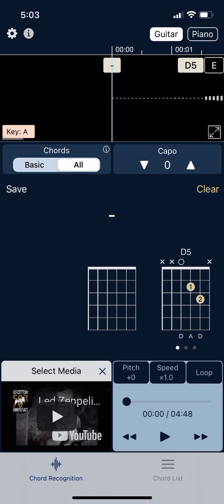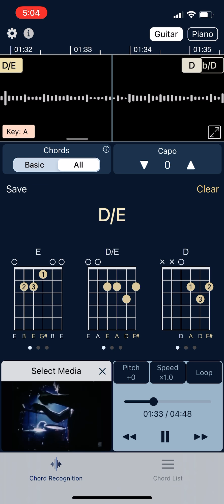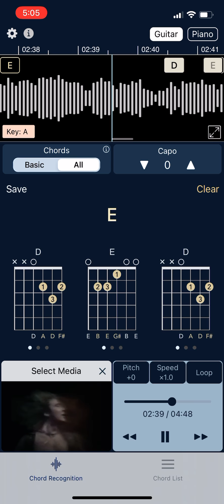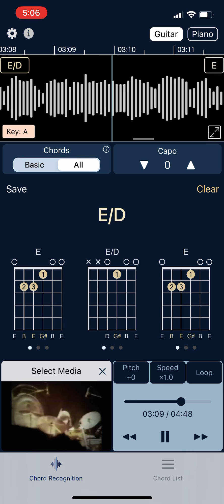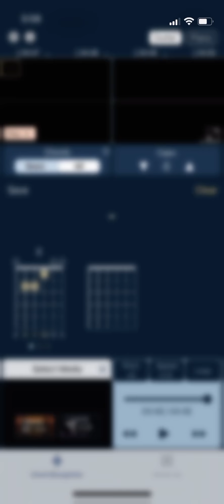Whole lotta love - Led Zeppelin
Led Zeppelin